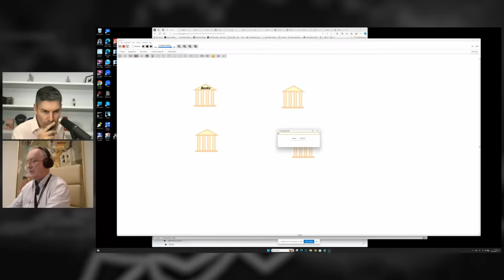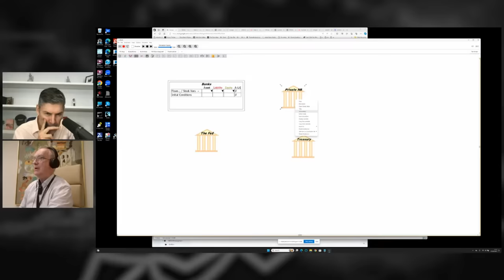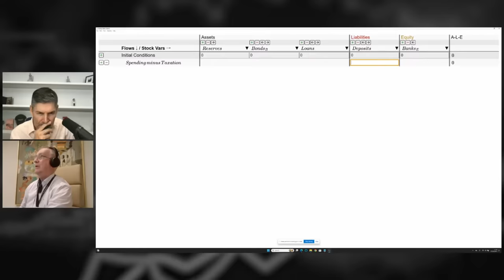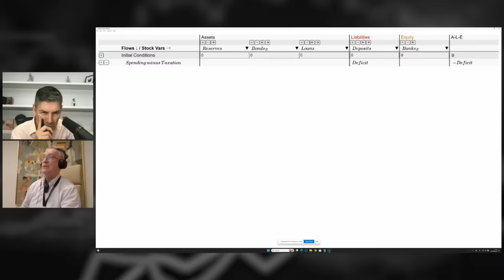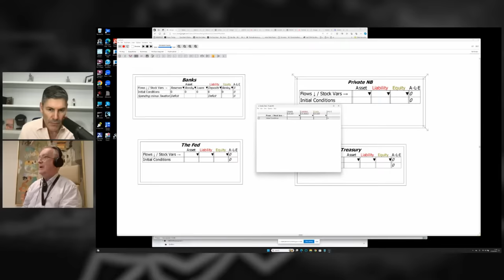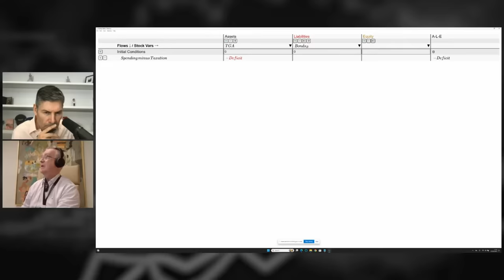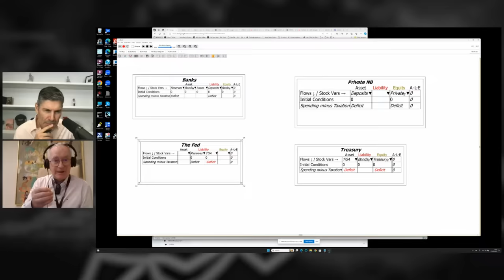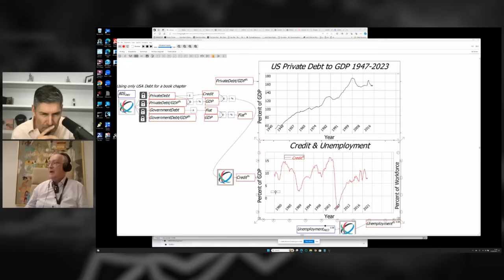Professor Steve Keen LIVE (US Debt Crisis Deep Dive)